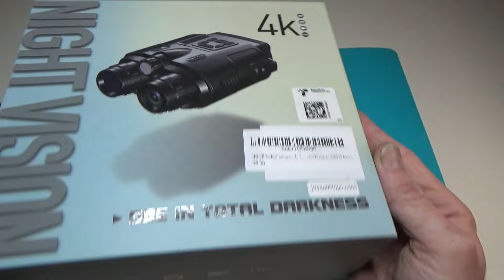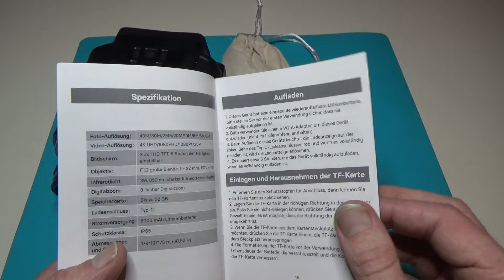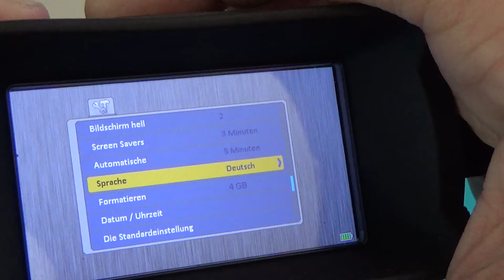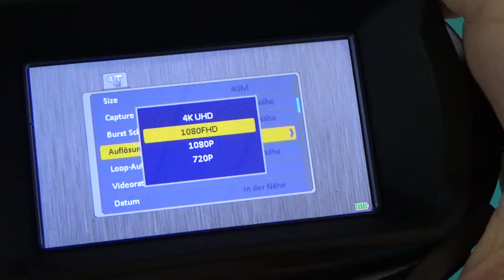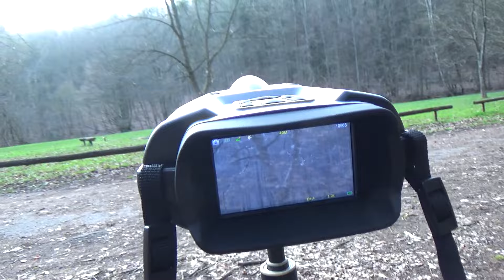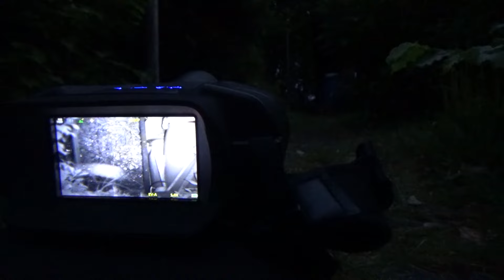Nachtsichtgerät Z095 mit 4k Video / Night Vision Device von TKWSER // Test & Testaufnahmen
Willkommen zu meinem Test des TKWSER Z095 Nachtsichtgeräts mit Videofunktion. Dieses Gerät bietet eine Reihe von Funktionen, die es zu einer nützlichen Wahl für Nachtsichtanwendungen machen.

Das Z095 liefert Bilder in 4K UHD-Auflösung, was für klare und detaillierte Bilder sorgt. Mit der 8-fachen digitalen Vergrößerung könnt Ihr Objekte in der Ferne näher betrachten.

Die Sichtweite des Geräts kann bis zu 600 Meter in der Dunkelheit erreichen, was es vielseitig einsetzbar macht. Es verwendet 850nm Infrarot Strahler, die in 3 Stufen eingestellt werden können, um bei verschiedenen Lichtverhältnissen optimale Ergebnisse zu erzielen.

Das Gerät verfügt über einen eingebauten 5000mAh wiederaufladbaren Akku und wird mit einer 32GB TF-Karte geliefert, die zur Speicherung von Bildern und Videos verwendet werden kann. Die Bilder und Videos werden auf einem 3" TFT-Bildschirm angezeigt, was die Betrachtung erleichtert.

Ich hoffe, Ihr findet diesen Test hilfreich und informativ. Viel Spaß beim Anschauen! 😊